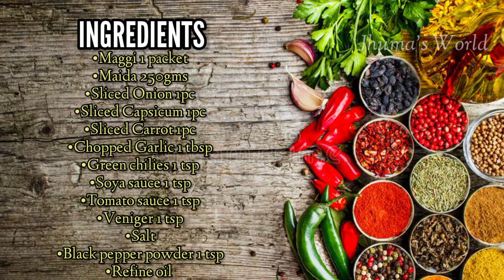Maggi Frankie || Veg roll || Perfect snacks for kids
hello friends aaj hum banayenge Maggi Frankie ki receipe bilkul street style me ekdam original tarike se ye recepie baccho ko bahut pasand aayenge roti me maggie ka filing de kar I hope ye recipe aap sabhi ko pasand ayenge.

INGREDIENTS:
•Maggi 1 packet
•Maida/Atta 200gms
•Refine oil 4 tbsp
•Capsicum 1pc
•Green chillies 1 tbsp
•Veniger 1/2 tbsp
•Soya sauce 1 tbsp
•Salt
•Cheese/Schezwan sauce (OPTIONAL)